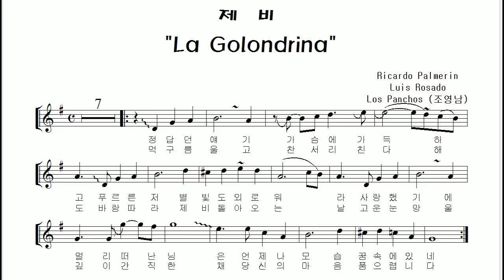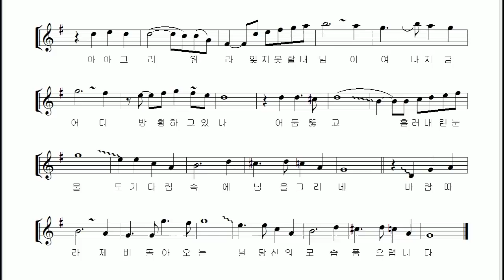조영남 "제비" La Golondrina 알토 색소폰 연주 김은산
우리나라에서는 조영남씨의 번안 가사로 널리 알려진  "제비" La Golondrina 는 1862년에 멕시코의 의사 Narciso Serradel Sevilla에 의해 작곡되어진 잃어버린 땅과 프랑스로 유배되며 조국을 멀리 떠나야하는 마음을 담은 애국의 노래입니다.

이 곡은 1906년에 Señor Francisco 에 의하여 처음 녹음되었고Trio Los Panchos (트리오 로스 판초스), 나나무스쿠리, 플라치도 도밍고, 엘비스 프레슬리 등의 유명 가수들에 의해 많은 버전으로 취입되며 세계인의 애창곡이 되었습니다.